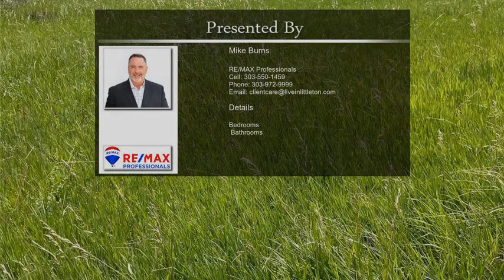9857 Firestone Circle Lone Tree CO 80124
9857 Firestone Circle Lone Tree CO 80124

This vacant land is located on a corner lot in the peaceful neighborhood of Fairways at Lone Tree. Great opportunity for
potential buyers or investors looking to build a home or develop the property further. Steps away from the Lone Tree Golf
Course, as well as, parks and trails, it offers a great advantage for those who enjoy outdoor activities and a serene
environment. Additionally, its proximity to the Lone Tree Arts Center, Park Meadows Mall, local shopping, and restaurants
provides convenient access to various entertainment and retail options. Easy access to the Light Rail station offers
transportation options to other parts of the city. Its location near recreational amenities, cultural venues, shopping
centers, and transportation enhances its appeal and potential value. Don't miss out on this great opportunity to own one or
more lots in Fairways at Lone Tree!